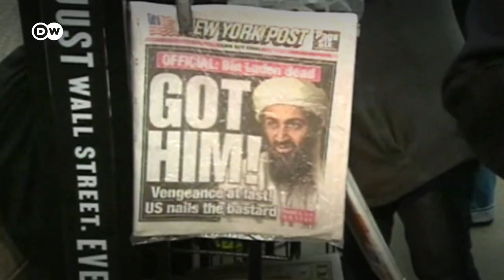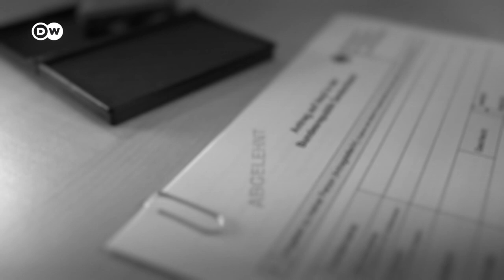Taliban advance: Is Afghanistan lost? | To The Point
After the withdrawal of Western forces, will the Taliban soon take control of the whole of Afghanistan? Or can the Islamists be stopped?

Our guests: Sandra Petersmann (DW), Thomas Ruttig (Afghanistan Analysts Network), Ahmad Wali Achakzai (DW).